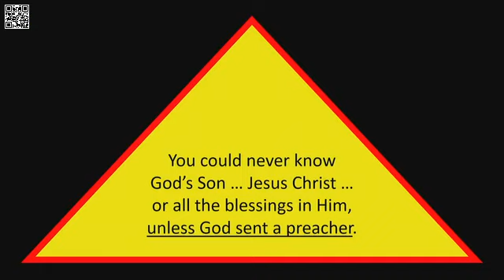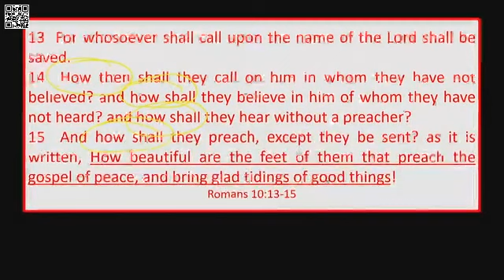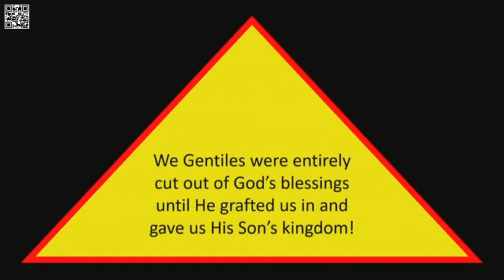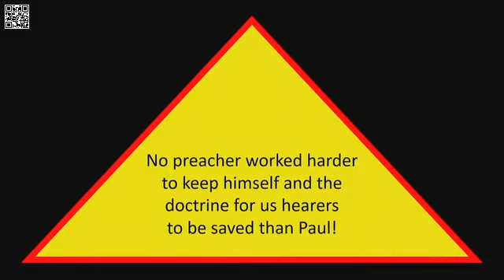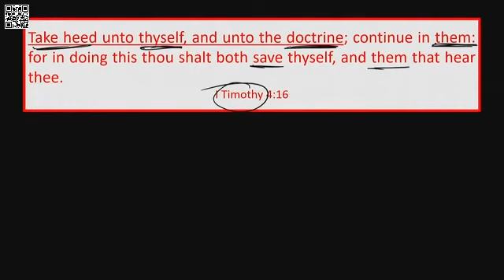Pauls Fourth Preaching Trip A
27:1-44 as Paul is a prisoner on a ship to Rome and wrecks on the island of Malta.

God inspired Luke to write minute details of the travels and shipwreck of Paul for us to see His providence and protection to get Paul to Rome with liberties to continue his ministry. He clearly showed the apostolic gifts of prophecy, taking up serpents, and healing the sick.